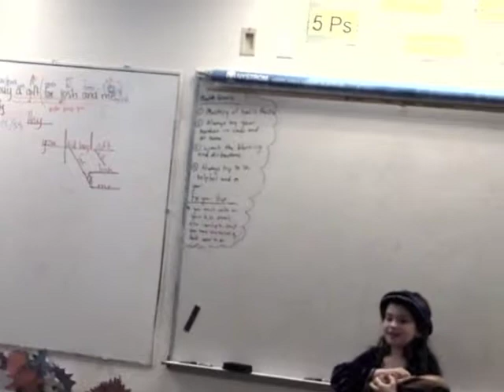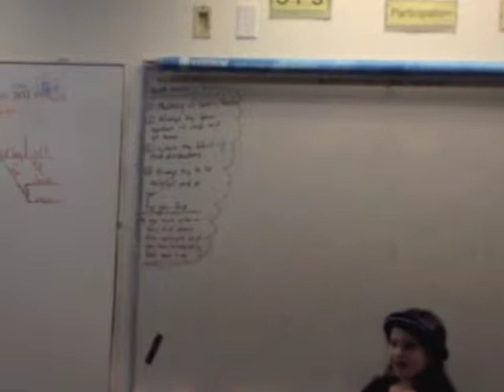Jane Seymour protrait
Rebecca's character portrayal for her Renaissance week at school.
Queen Jane Seymour - Third wife to King Henry VII
She kept her head but died just days after giving birth to a son.